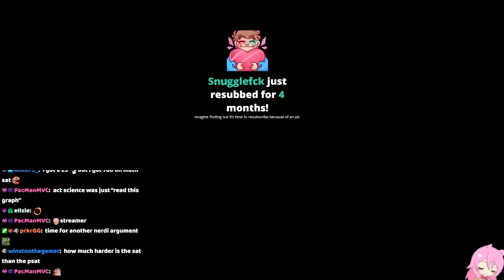8:57 end enter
got lost in housing a bit + got hit by blazes in the fort which led to slow spawner access. otherwise decent -- Watch live